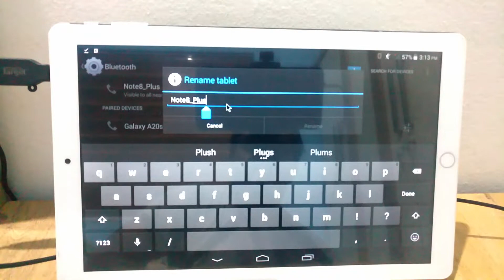How To change Bluetooth Name In Android Tablet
Hello friends,
This video contains tutorial of  How To change Bluetooth Name In Android Chinese Tablet.

Included contents in this video -:

1.How To edit Bluetooth Name In Android Tablet

2.How To set a Bluetooth Name In Android Tablet

3.How To reset Bluetooth Name In Android Tablet

4.How To change Bluetooth Name In Android Tablet

5.How Do I Change My Bluetooth Name?

6.How do I change my Bluetooth name on Android?

7.How do I change my Bluetooth device name?

8.How do I change my device name on my tablet?

9.How do I change my device name on Android?